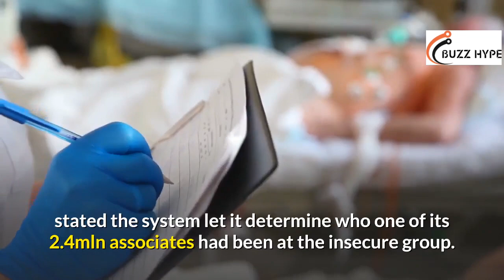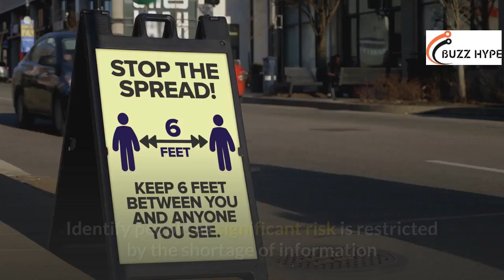AI detects COVID-19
Method to help locate individuals most vulnerable to acute COVID-19 complications. Maccabi Healthcare Services, a top healthcare organization (HMO) from the nation, stated the system let it determine who one of its 2.4mln associates had been at the insecure group.
The AI firm, Medial EarlySign, co-developed the tech, adapted from an existing system trained to discover an individual's most risk to influenza. The machine is backed by large sets of healthcare information from Maccabi heading back 27 decades. These healthcare records comprise an individual's age, BMI, health issues (e.g., diabetes heart disease), and history of all hospital admissions.